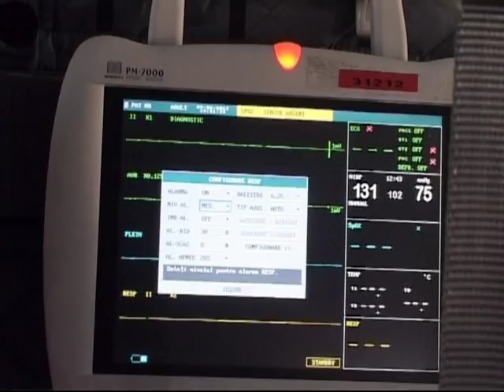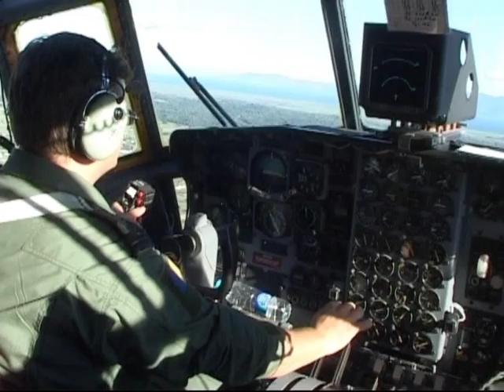Accident Muntenegru - cum au fost transportati ranitii cu avionul in Romania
Romanii raniti in accidentul de autocar produs in Muntenegru au fost adusi in Romania cu o aeronava C-27 SPARTAN, apartinad Statului Major al Fortelor Aeriene. Imagini surprinse in interorul avionului apartinand MApN